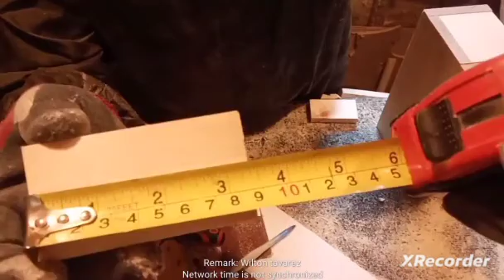pinguino de madera casa de aves